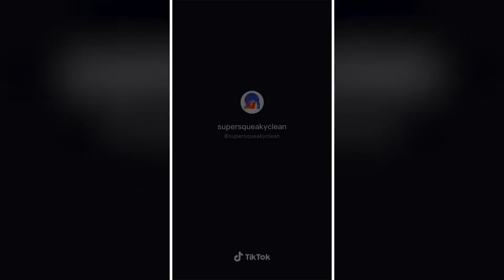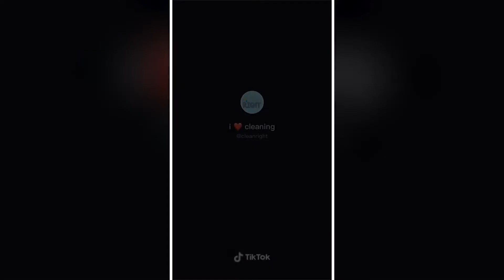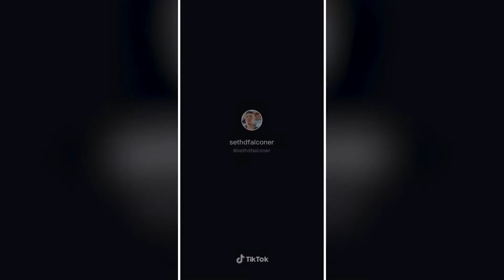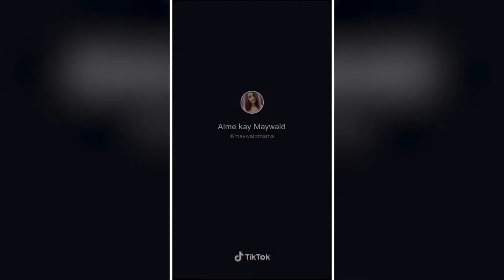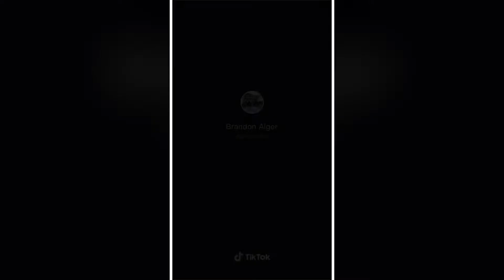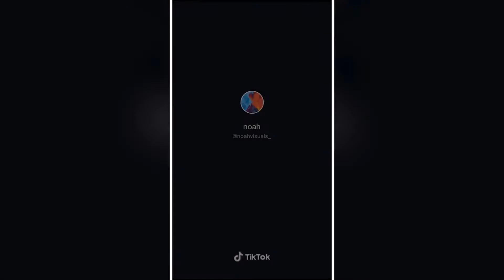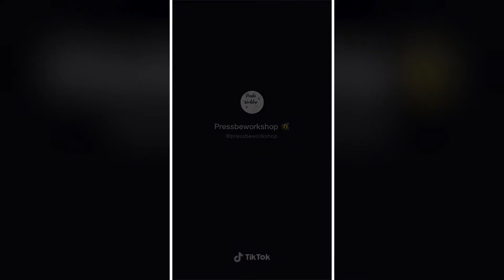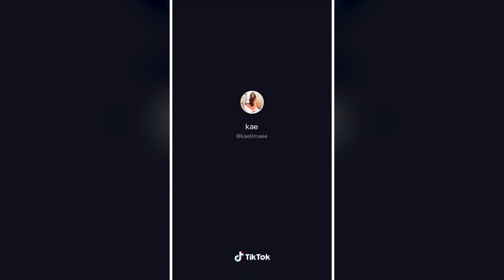Cleaning and Organizing TikTok Compilation 3🔥